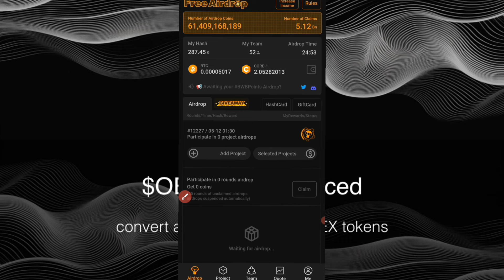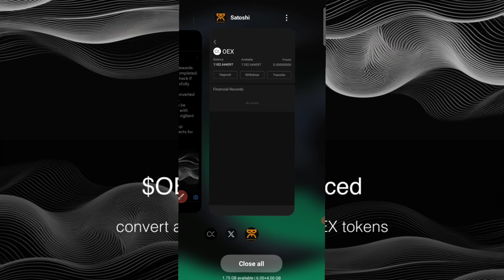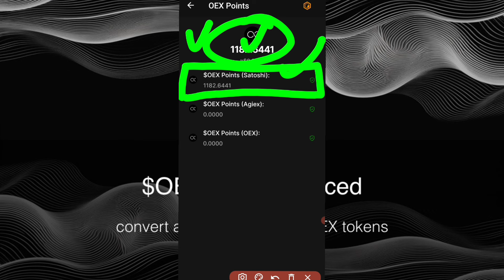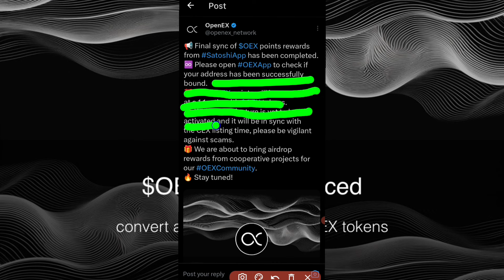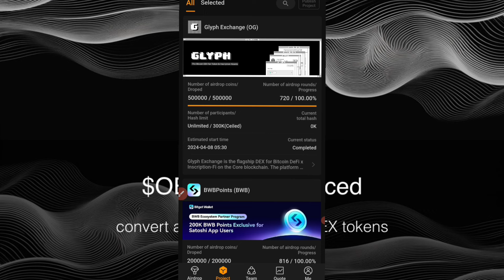satoshi new update Please open OEXApp to check if your address has been successfully bound.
x premium

Please open OEXApp to check if your address has been successfully bound

 Please          =}🔔🔔🔔🔔

                                      Channel

   Thank
              For
            "Touch_shajid khan"

openex long testnet swap#openex long testnet guide#satoshi core new update#oex testnet